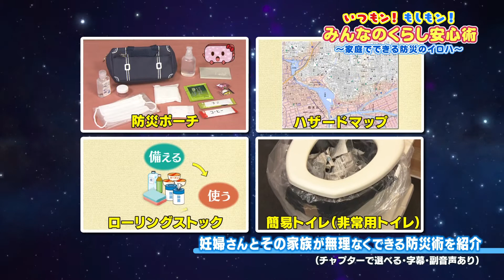いつもン！もしもン！みんなのくらし安心術 ★家庭でできる防災のイロハ★妊婦編 ダイジェスト版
毎年、各地で大雨や台風、地震などの自然災害は起きています。
　妊婦さんや乳幼児の保護者から「災害がきたら慌ててしまいそう…」、「小さな子どもがいる。もし避難することになったら、どうしよう…」といった声を聞き、『家庭でできる備えや災害発生時の対応』をまとめた防災啓発映像を作りました。